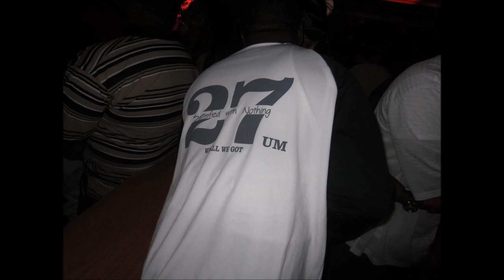Lil Paul, Scoota & Lil Short- 5 for 20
Classic Hood Anthem straight out of San Antone from 1998